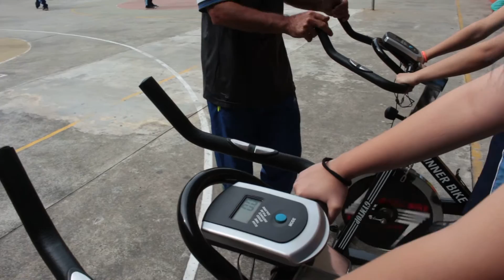Pedaleando con Alvaro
Proyecto Pedaleando y Cargando
SteamMaker  - 2016
I.E. Jose María Bernal